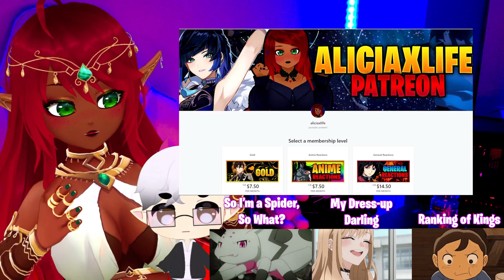KEEP ON SHOOTIN' | JoJo's Bizarre Adventure Part 5 Episode 19 Reaction